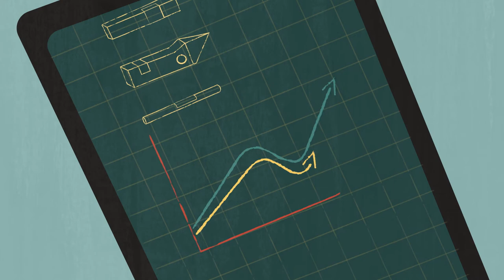Financial Service companies can benefit from mergers and acquisitions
Financial Service companies lack a single, reliable view of the business during merger and acquisitions. Oracle Fusion Cloud ERP provides a platform that harmonizes financial data across many systems so you can rely on a single source of information.